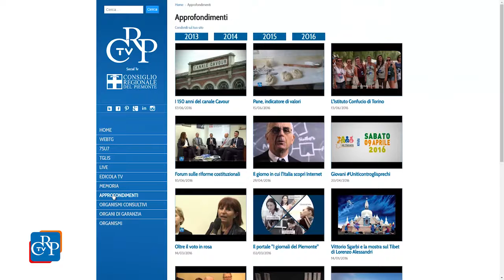I 150 anni del canale Cavour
Sulla social tv del Consiglio regionale è disponibile un nuovo video sui 150 anni del canale Cavour. Realizzata in soli tre anni dal 1863 al 1866, l’opera, lunga 86 km e ancora perfettamente funzionante, convoglia le acque del Po a Chivasso, si integra con quelle della Dora Baltea e attraversa la pianura fra vercellese, novarese e lomellina fino a raggiungere lo scaricatore nel fiume Ticino, nel comune di Galliate. A raccontare la storia e i segreti del canale sono gli acquaioli, che ancora tramandano il proprio mestiere di padre in figlio.